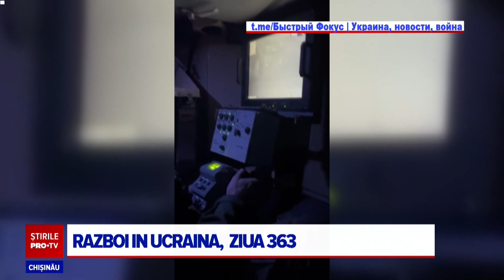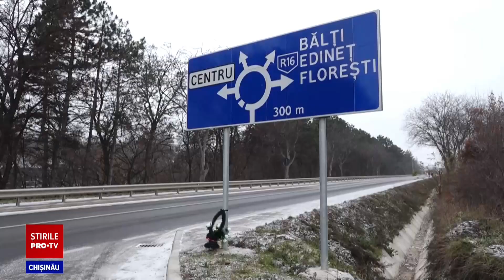Stirile PROTV 21 FEBRUARIE (ORA 13:00)